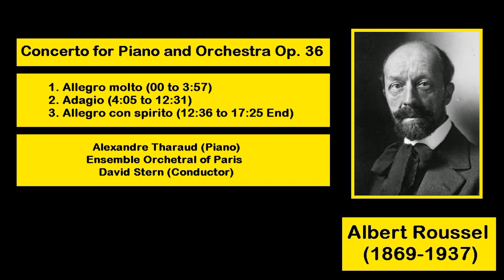Albert Roussel (1869-1937) - Concerto for Piano and Orchestra Op. 36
Alexandre Tharaud (Piano)
Ensemble Orchestral of Paris
David Stern (Conductor)